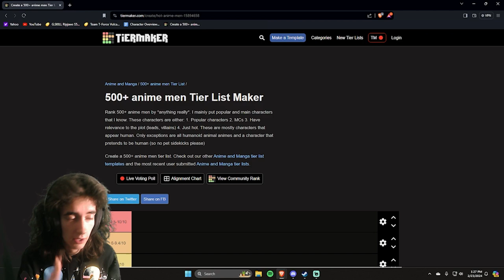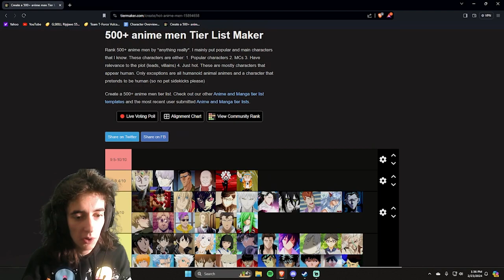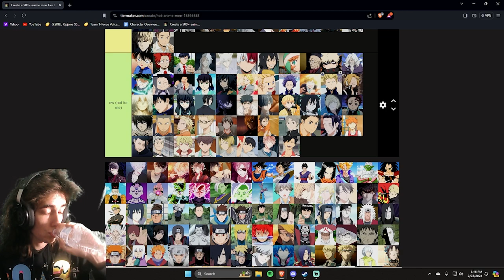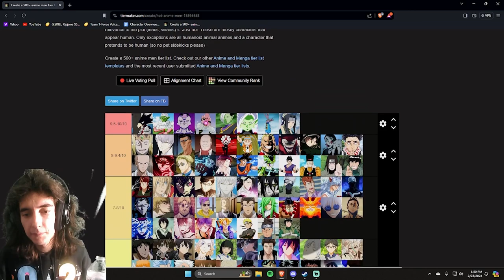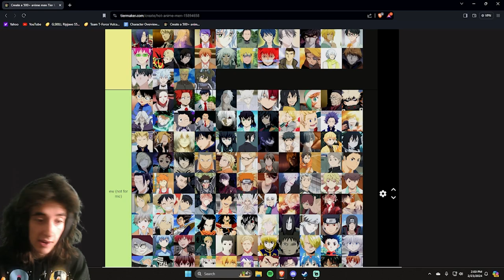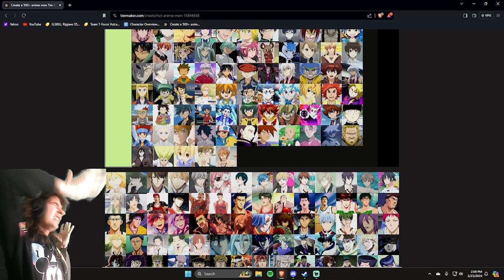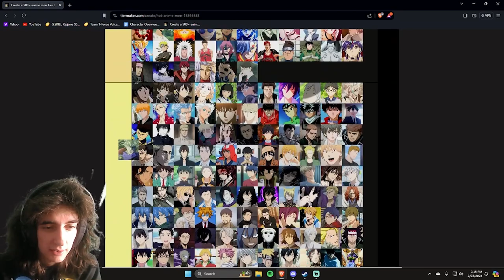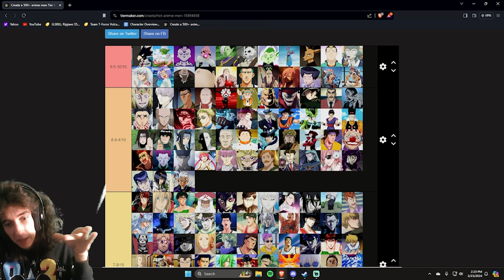I RATED OVER 500 ANIME MEN! (I'm straight)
Such a terrible decision. I apologize.